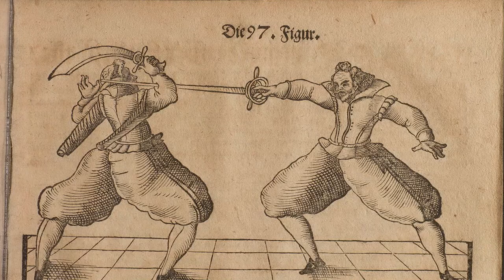Станция спортивная Апрель